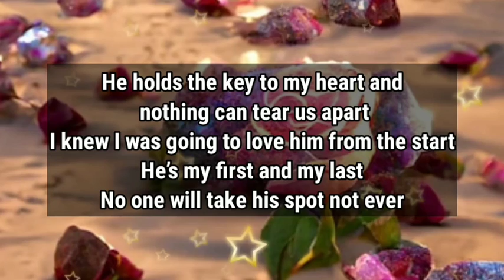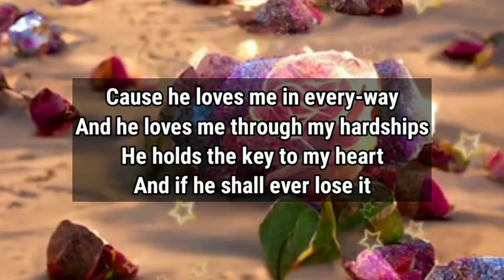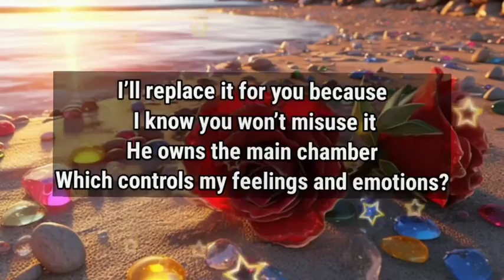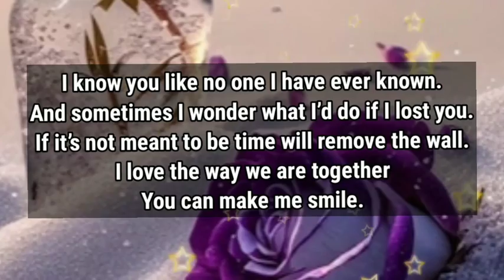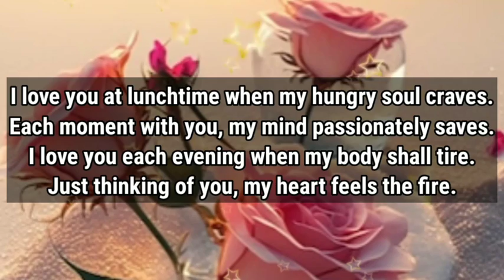Dm to Df ❤️// This is my last wish before I die...!🥰💌😍💖🌈📤🏡⁉️🌟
1

my love
dm current energy
divine masculine
dm df
dm message to df today
dm tarot
dm reading
twin flame
twin flames
Karmic
happy twins 11:11
love
Love
love quotes
love poem
love poems
love lines
love feel
true love
poem
poems
love songs
love music
feelings of love
love feelings
Dm to df
dm df
dm
 df dm
aquarius
df
taurus
unique tarot
all i want
aquarius tarot
virgo
twin flame reading today
twin flame